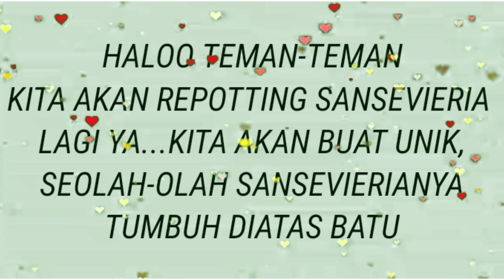BERKEBUN DAN MENGENAL SANSEVIERA (LIDAH MERTUA) YANG UNIK, LANGKA DAN KEREN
Sansevieria atau lidah mertua adalah marga tanaman hias yang cukup populer sebagai penghias bagian dalam rumah karena tanaman ini dapat tumbuh dalam kondisi yang sedikit air dan cahaya matahari. Sansevieria memiliki daun keras, sukulen, tegak, dengan ujung meruncing. Sansevieria dibagi menjadi dua jenis, yaitu jenis yang tumbuh memanjang ke atas dengan ukuran 50–75 cm dan jenis berdaun pendek melingkar dalam bentuk roset dengan panjang 8 cm dan lebar 3–6 cm. Kelompok panjang memiliki daun meruncing seperti mata pedang, dan karena ini ada yang menyebut Sansevieria sebagai tanaman pedang-pedangan.